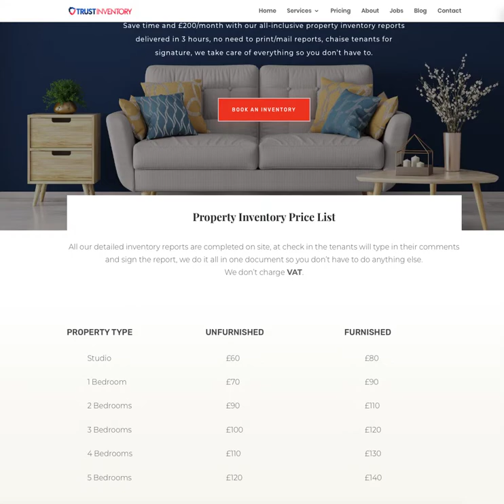What is the price of a property inventory report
The price of a property inventory report is listed in this video.

2 hours delivery on all our reports, super-fast whilst still comprehensive, accurate and consistent inventories to protect the property owner and the tenant's deposit.